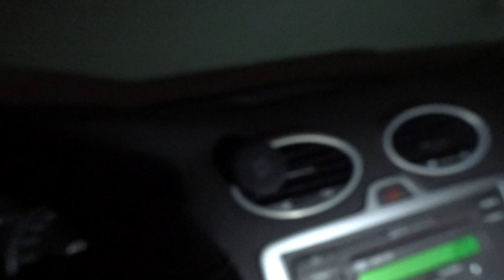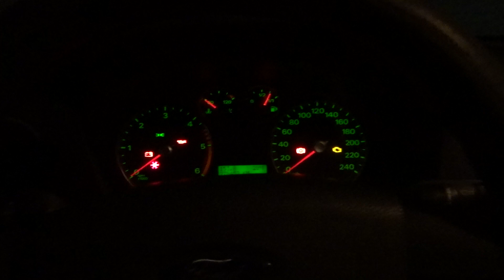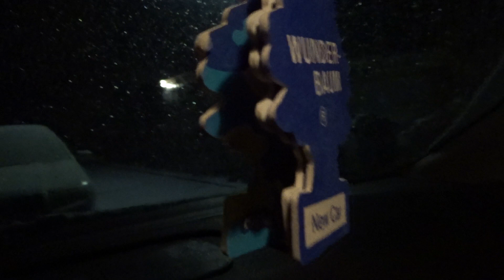CERCULETE CU FORD FOCUS!